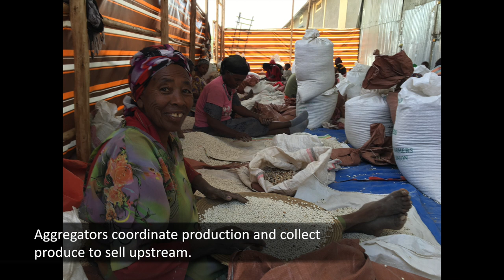Bridging Gaps between Markets and Smallholder Farmers: Insights from Synergos Consulting Services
In emerging economies, smallholder farmers remain largely held back from participating in markets, and thus confined to subsistence living and poverty. Elliott Wall, Manager at Synergos Consulting Services, explains why that doesn't have to be the case, sharing insights from Synergos' work in India to shed light on how companies can bridge the most common gaps and more fully incorporate smallholder farmers into their value chains.

Synergos Consulting Services enables companies and foundations to grow sustainable businesses and generate social value in emerging markets.